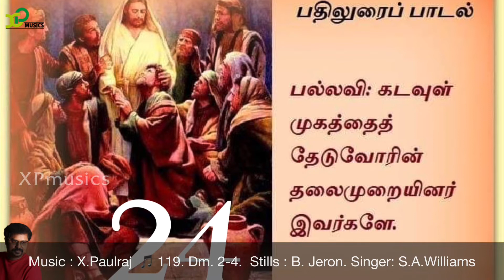Responsorial Psalm |Catholic Mass |psalm24 |23rd Oct 2021|X Paulraj |XP musics |Catholic Mass hymns